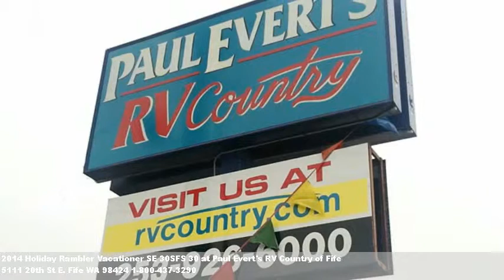2014 Holiday Rambler Vacationer SE 30SFS 30, $106429 at Paul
We're located at 5111 20th St E. in Fife, WA.
Come see this one. Vacationer se by holiday rambler w/rear queen bed w/n